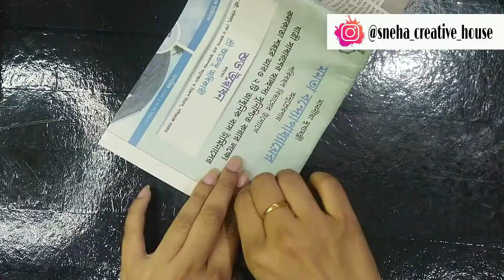How to make table lamp by news paper / step by step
My name  is sneha das
My channel relate with creative things  like  craft , origami , art etc

I hope  ap logo ko meri video a6i lagegi
I make alway educational video .

sneha_creative_house